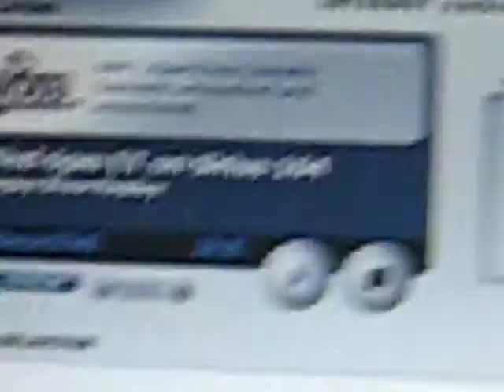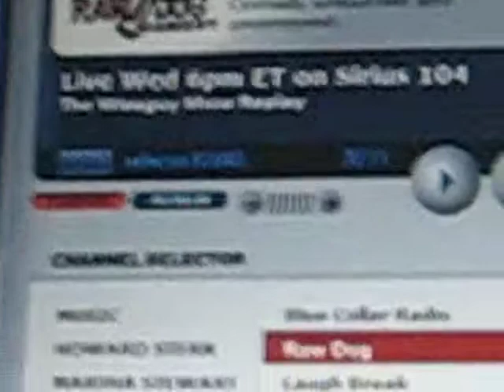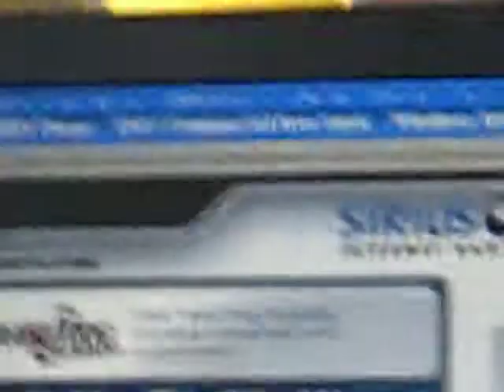first name mention on sxm ever!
this seems so long ago.  man, was i excited.